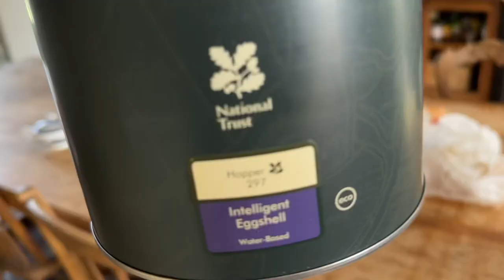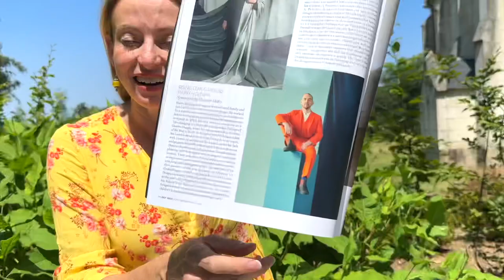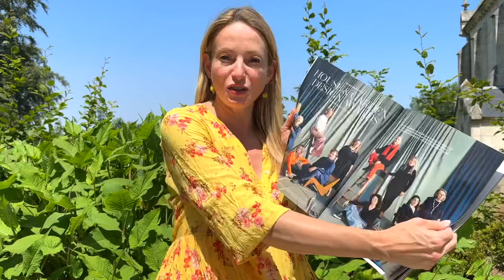A BOLD colour choice for the chateau's biggest bathroom!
Get your exclusive NordVPN deal
It’s risk free with Nord’s 30 day